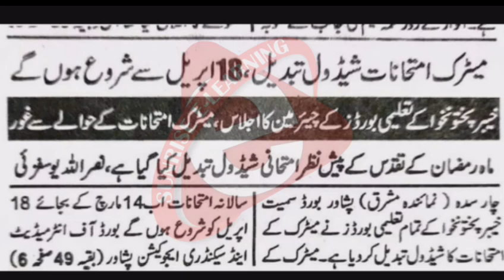Matric Board exams 2024 delayed till 18 April due to Ramzan and winter vacation extend kpk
Latest Update Winter Vacation news School closed news today winter vacation extend news today
exams delay 2024
board exams 2024 delay
exams delay news today
Latest Update Winter Vacation extend School closed news today winter vacation news today
Punjab school closed latest news | Schools Closed news Today In Pakistan
Winter vacation extended in punjab 2024 news Schools Closed news Today Schools Closed In Punjab winter holidays extended in punjab 2024
GNN (Gourmet News Network)
school holiday cancel news today
winter storm
news
Winter holidays news today
Winter vacation 2024 in punjab notification
winter vacation 2024 in sindh notification
karachi school winter vacations 2024
kpk school winter vacations 2024
sindh school winter vacations 2024
winter vacation 2024 pakistan
2024 winter vacation
smog in lahore today
school closed in punjab
latest news
Office close
office
lahore smog
lahore smog news
lahore smog update
heavy smog in lahore
bcpm science
utv education
English keys academy
learnology
dear students
carry shine
top 4 info
fazal academy

School closed news today in punjab
carry shine latest news
Bcpm science
Fazal academy
Successful graduate
Carry shine
dear students
learnology
khan voice
utv education
sargodha education
 holidays 2023,School College holidays,Holidays In School Due to smoke holidays,holidays in colleges,holidays in School,Vacations in School College due to smoke, ashob e chasm holidays School holidays
top news
headlines
Breaking News
School closed news in Pakistan
Holidays in the sun pistols
Holidays in punjab schools 2024
Winter vacation extended in punjab 2024
latest news
live news
Today school closed news
breaking news
pakistan news live
today news
todays top headlines
School closed today
school closed news today
hindi news
trending news

School holidays news
punjab school holiday news today 2024
punjab school today news 2024
School closed news today pakistan